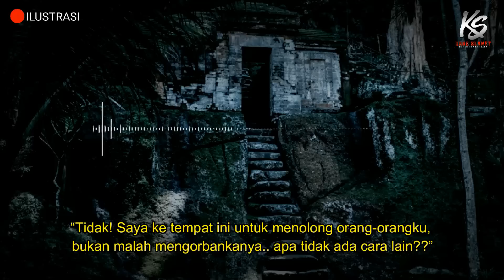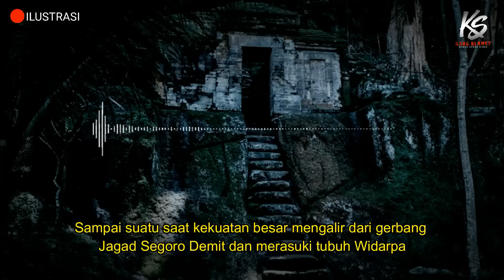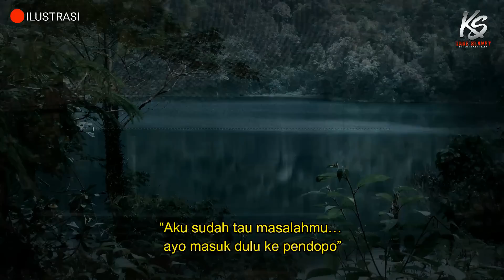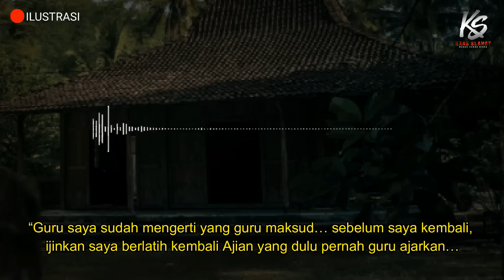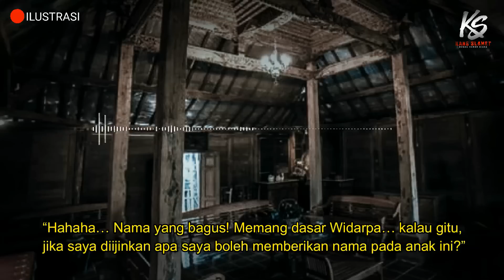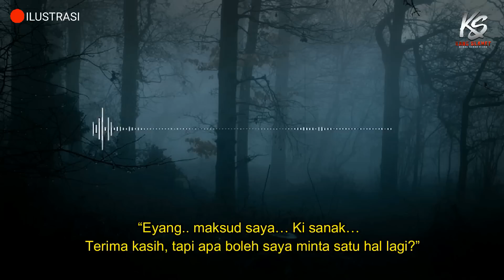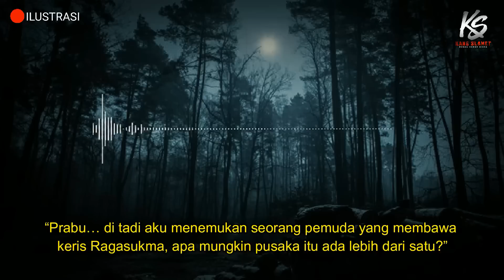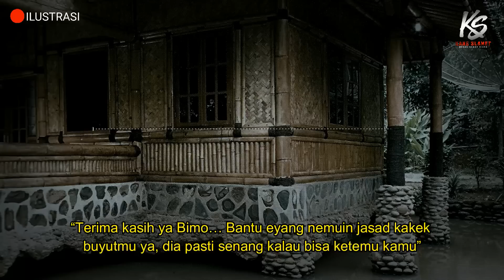MASALALU ❗ DEMIT EYANG WIDARPA PENJAGA KERIS ROGO SUKMO DAN SUKMA GENI (PART 2) || KISAH MISTERI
Buat kalian yang dengerin cerita ini wajib dengerin cerita yang
-IMAH LEUWENG
-RADIO TENGAH MALAM
-GENDING ALAS MAYIT
-PERJANJIAN DENGAN SETAN LAWU
-JEJAK GHAIB ALAM MERAPI
-JAGAD SEGORO DEMIT

Karna alur ceritanya masih nyambung dari cerita tersebut.

PENULIS : DIOSETTA